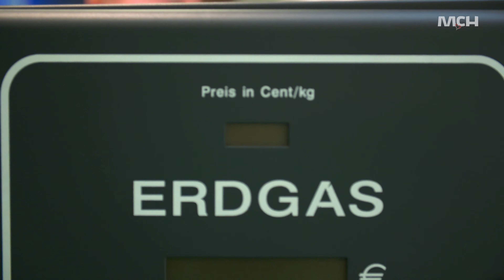Highlights fra Agromek 2018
Oplev højdepunkterne fra Agromek 2018.